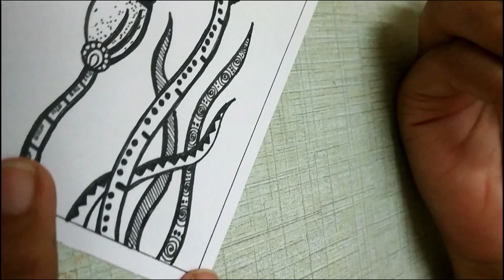Easy Zentangle Art for beginners#mandala#zentangle